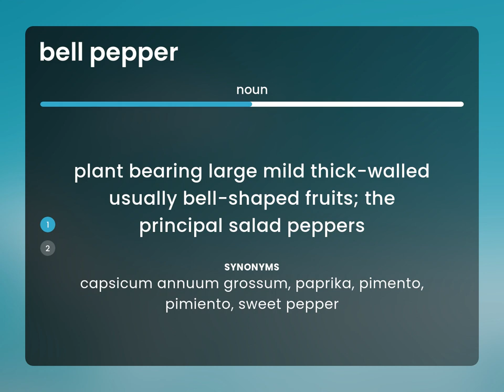Bell pepper — definition of BELL PEPPER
BELL PEPPER definition

Susan Miller (2023, June 24.) What does Bell pepper mean?